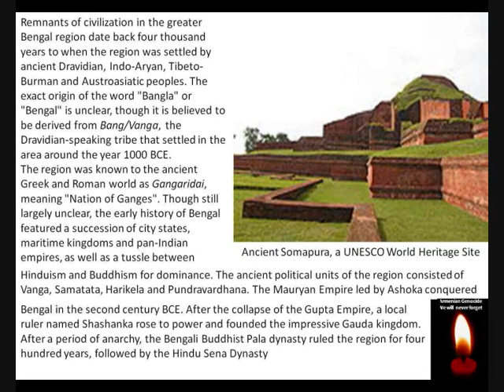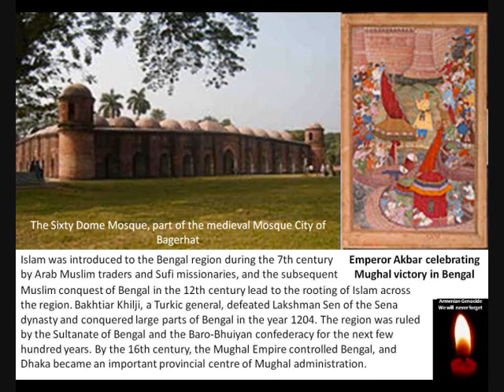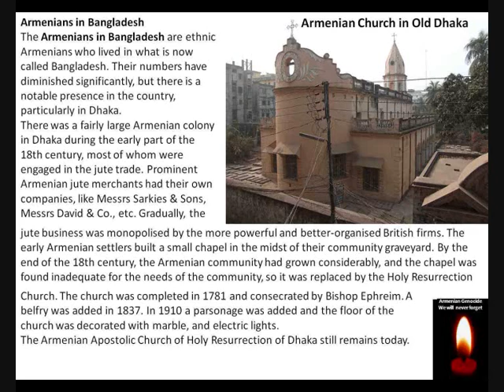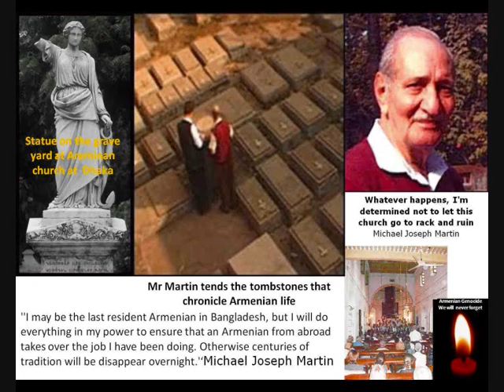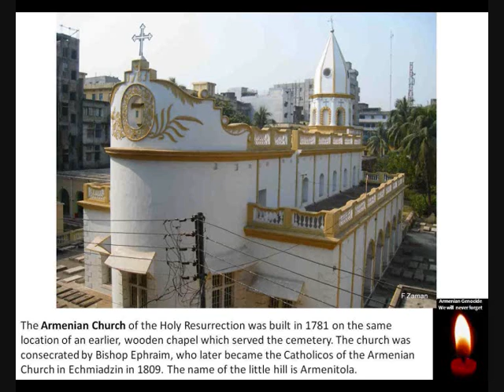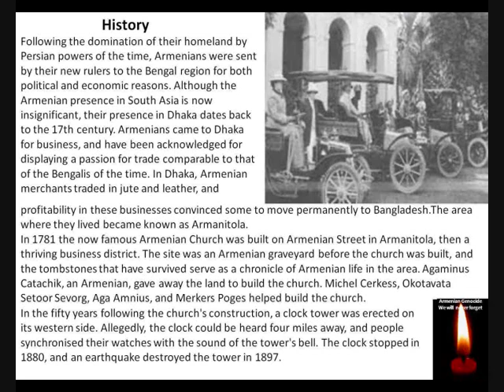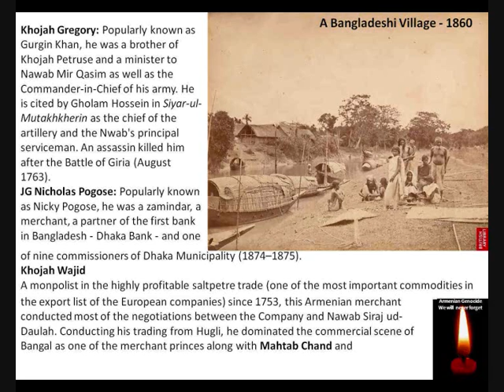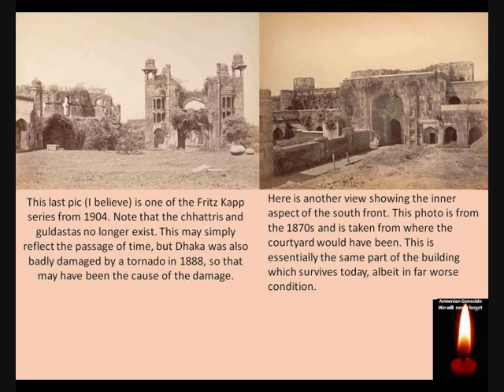Armenian community of Bangladesh 2014